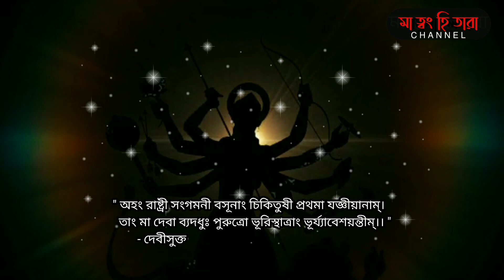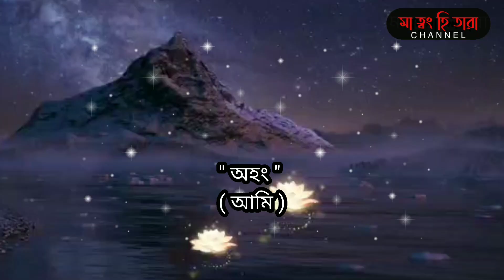" অহং " - আমাদের প্রক‌ৃত " আমি " কে ? এই " আমি " র সাথে জগজ্জননী র অভিন্নতা কতখানি?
অম্ভৃণ নামক ঋষির কন্যা বাক্ ব্রহ্মোপলব্ধির দ্বারা
 পরমাত্মা বা জগন্মাতৃকার সহিত তদাত্মার সম্পূর্ণ অভিন্নতা জ্ঞান পূর্বক যে আত্মম্বরূপ প্রকটিত করেছেন, তাকেই দেবীসুক্ত বলা হয়। এতে আটটি মন্ত্র আছে। এই দেবীসুক্তই চণ্ডীর মৌলিক উপাদান। এর থেকে একটি মন্ত্রের ব্যাখ্যা আমরা তুলে ধরলাম।

মা ত্বং হি তারা চ্যানেল 🙏